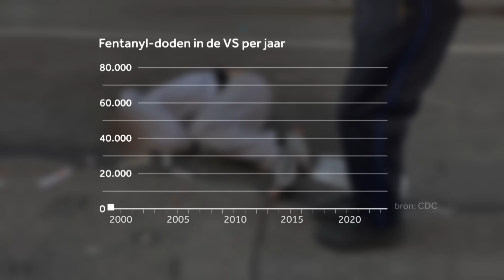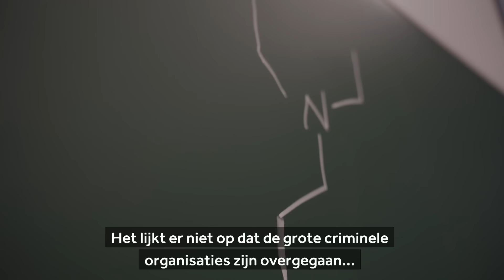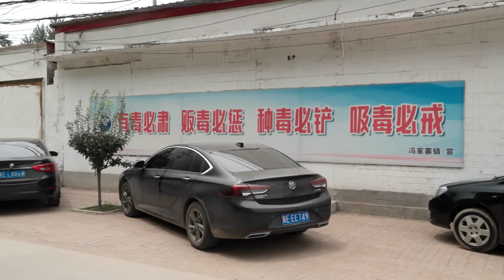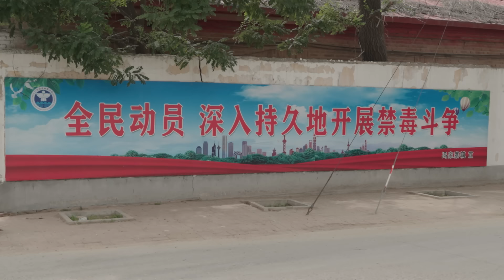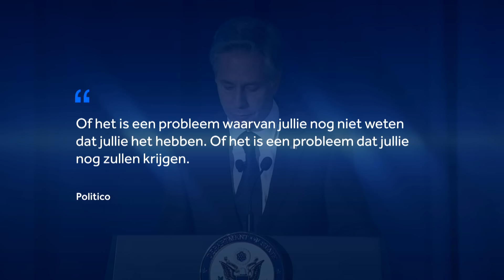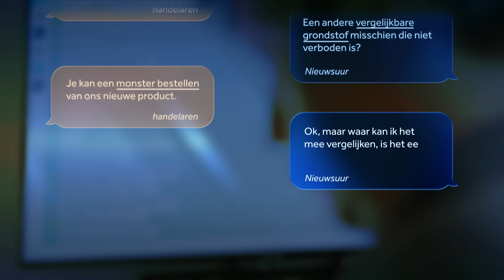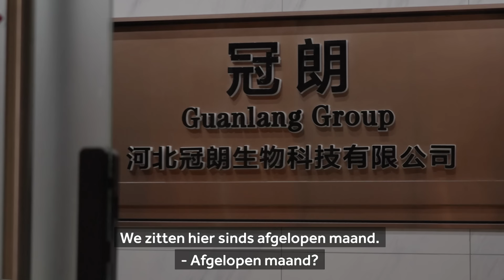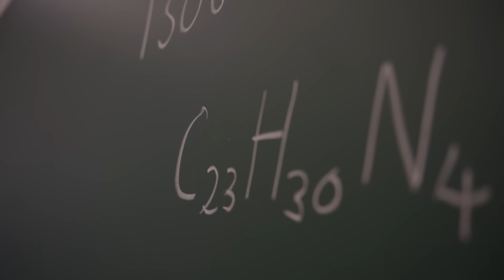Hoe de wereldwijde drugsrevolutie ook ons bedreigt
De wereldwijde drugsmarkt is aan het veranderen. Plantaardige drugs zoals cocaïne en heroïne verliezen terrein aan nieuwe, gevaarlijke synthetische varianten. Loopt Europa nu het gevaar net als Amerika in een drugsepidemie te belanden?

00:00 Intro
00:46 Dodelijke drugs
06:00 'Death in a bag'
11:33 Het gevaar voor Europa